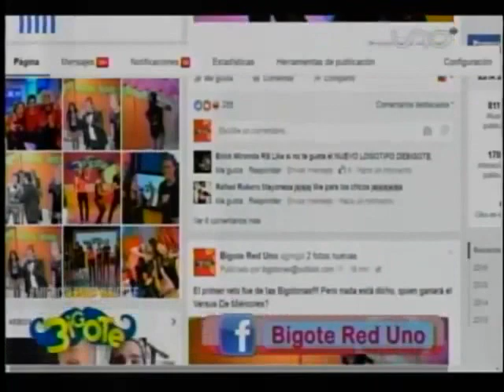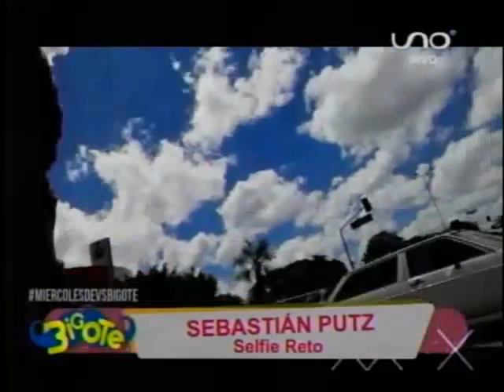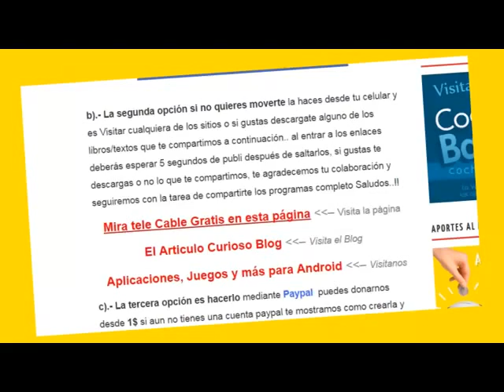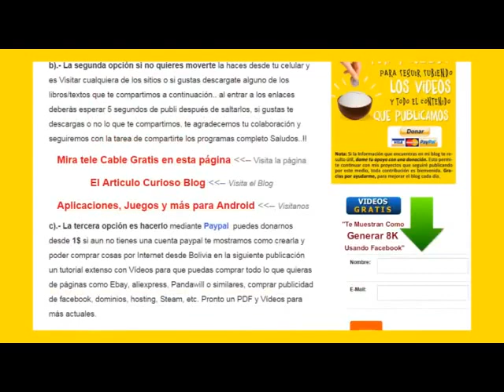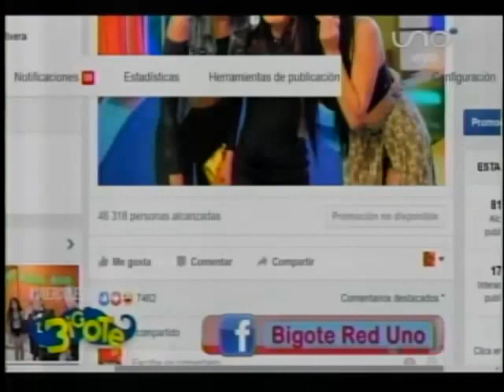Bigote 6Abril Parte 02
Aprende a ganar dinero por Internet con "Divisa ganadora"